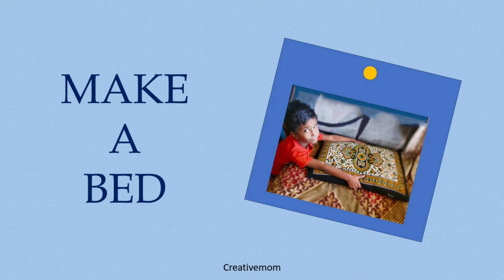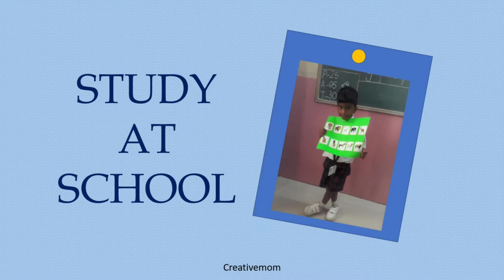Kids Daily Activities | Good habits | My Daily routine -अच्छी आदते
Learn english and good habits together, अच्छी आदते